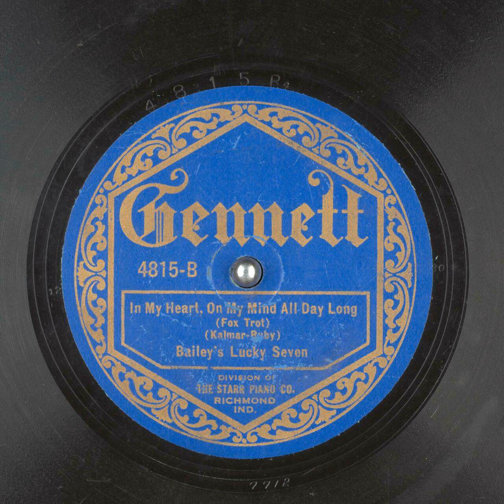Bailey's Lucky Seven "In My Heart. On My Mind-All Day Long" (NY, Dec, 1921) Gennett 4815-B.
Bailey's Lucky Seven: Phil Napoleon (tp) Charlie Panelli ? (tb) Doc Behrendson (cl) Loring McMurray, Bennie Krueger (as,ts) Jimmy Durante ? (p) Jack Roth (d).

Bailey's Lucky Seven was a series of Gennett recording sessions organized by bandleader Sam Lanin. The musicians on the records were often the Original Memphis Five with the addition of Red Nichols. Cliff Edwards is heard doing his scat-like vocals that he called "Effin" on Homesick and Nobody Lied.
(redhotjazz)